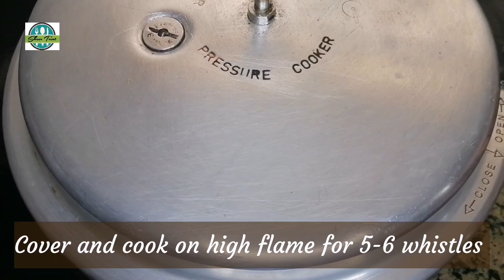Authentic nombu kanji recipe / Ramadan Nombu Kanji Recipe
Assalaam walaikum everyone.. Today I have shared the most requested recipe video of Ramadan Nombu Kanji in an authentic way..its usually a kind of porridge made of rice, lentils and spices.. It's usually made during the month of Ramadan and it's quite famous in south India. Mosques in South India prepare it everyday as a meal for Iftar...it tastes delicious along with fritters... You definitely gonna love it.. Do give it a try and get back to us with your feedback..